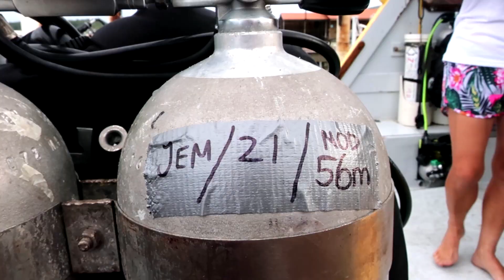PADI Women's Dive Day 2018 - Utila Dive Center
Every year, PADI Women's Dive Day gives us the opportunity to showcase some of the incredible women who call UDC their home. This year's event was our best yet!

As founders of the Utila Coral Restoration Project, we started the day with an awesome dive on our Coral Nursery where the July GoECO crew performed some maintenance on the coral trees.

This was then followed up by an awesome TEC dive where Jemma and Bryony went down to 40 meters and caught some awesome footage with their Paralenz camera (check out that awesome depth and water temperature overlay!!!).

The rest of the awesome women at UDC went on a terrific dive on the North Side of the island as well before we all headed back to UDC for an afternoon of fun and games, including the amazing Utila Carnaval and an epic sunset cruise!

The women at UDC fight for the preservation of the marine environment, expand their limits and go further than most into some of Utila's most unique and unexplored dive sites at depth, and they inspire everyone at UDC every day - thank you to all who participated in this awesome event!

Thank you to Elliot and Stephanie who helped fillm, and as always, a massive thank you to the one and only Ashley who put this all together!